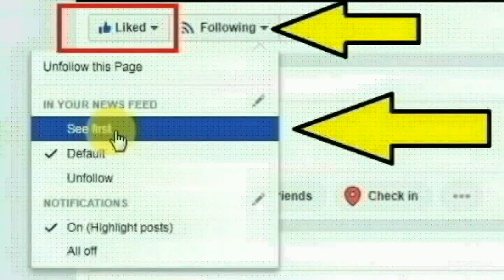குட்டி ரித்விக்குக்கு அடித்த ஜாக்பார்ட்..! முதல் படமே யாருடன் தெரியுமா? | Rithvik | RithuRocks